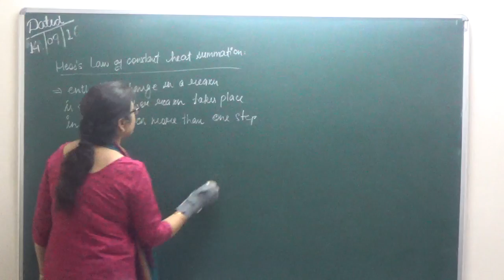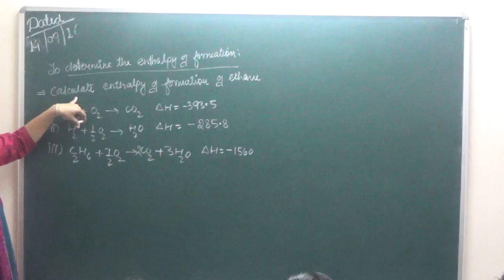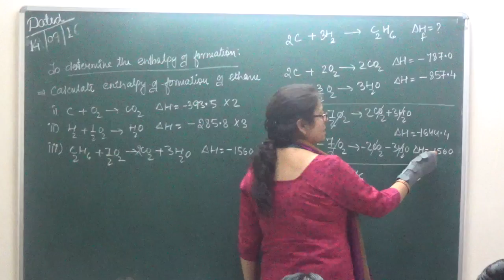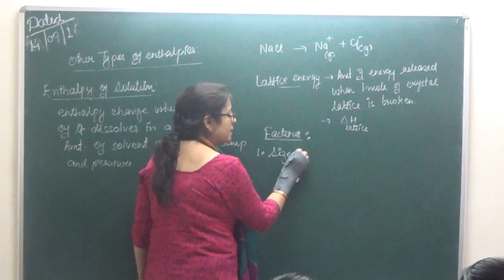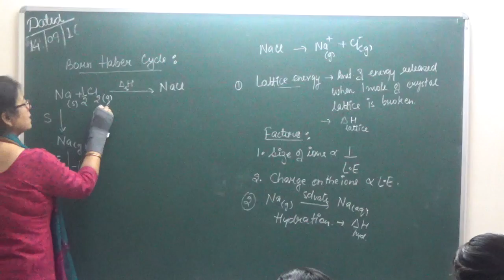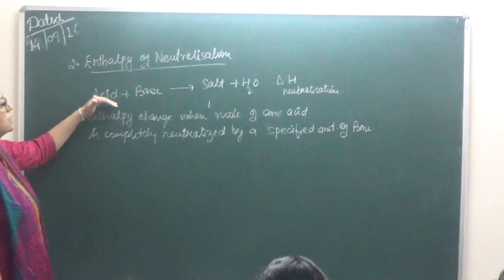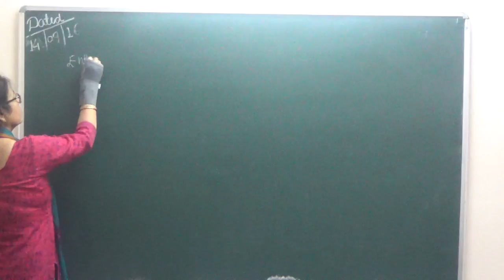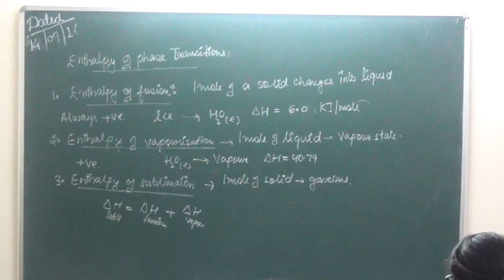XI 6 6